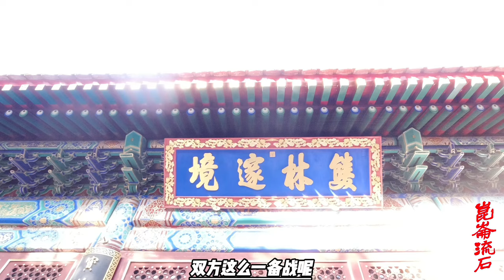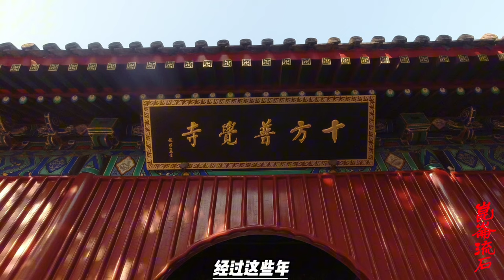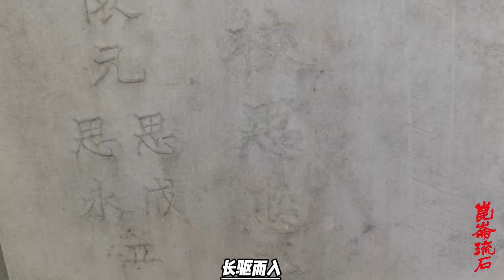康熙兵分三路，御驾亲征噶尔丹，听说俄罗斯派来六万兵皇上有点慌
康熙这边呢，此时忽然接到前方线报，说：噶尔丹这次来，不仅自己带了两万人马，还从俄罗斯借了火器兵六万！
这一下就把康熙下面的一帮大臣，包括索额图之类的给吓尿了。纷纷给康熙建议：咱们撤吧。
那么噶尔丹是不是真借了六万的俄罗斯火器兵呢？其实根本没有，俄罗斯本身在远东就兵力薄弱，哪有什么兵借给你？而这个所谓借俄罗斯兵的消息也是噶尔丹放出来虚张声势的。
但是康熙这边不知虚实啊，所以康熙的手下索额图、伊桑阿等人就说：要不，就让西路军打打他们得了，咱们回家——你说你这还是人话吗？如果真有六万俄罗斯火器兵，你这不就是让西路军送死吗？